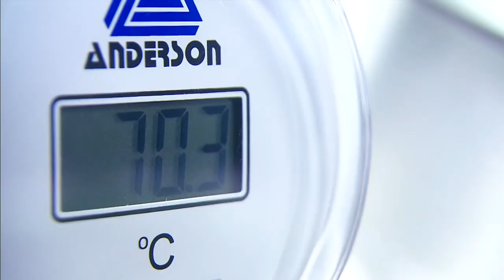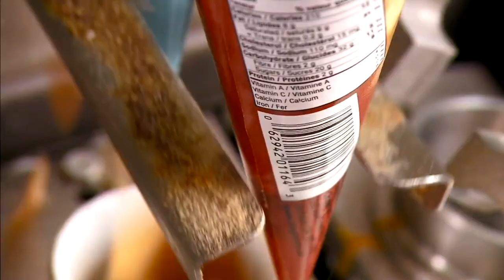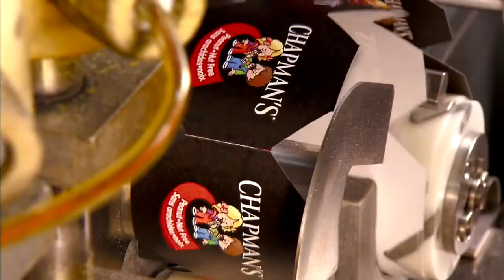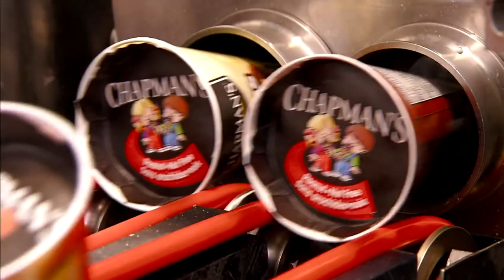冰淇淋三明治製作過程原來是這樣 | 【跟著DJ看世界 - 你知道嗎】」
關於這一集視頻：
【跟著DJ看世界 - 你知道嗎】[See The World with DJ - Did You Know]
-  冰淇淋大家都喜歡嗎？ 冰淇淋三明治呢？   这一期跟我一起来了解一下它的製作過程吧！ ENJOY！

如果你們喜歡這個視頻，那一定不要錯過上一個精彩視頻喔！

部分視頻來源：
想看更多精彩視頻與幕後花絮？
關於視頻作者DJ
大家好！ 我叫Darren Jiang蔣珅瑋，DJ。 我出生長與中國， 但在小時候移民紐約生活很多年。我很愛旅遊，也對世界的各種文化充滿了好奇，所以我開始拿起攝像機紀錄我經歷的一切，也很喜歡與大家分享。 我也是一名雙語MC主持人，經常參加一些真人秀和各大活動。我希望通過視頻的方式把這個世界的美好和正能量傳遞給更多的朋友！ 謝謝你的關注！
快來與我做朋友吧！
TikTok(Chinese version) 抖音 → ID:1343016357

感謝你們的觀看與分享！請記住【訂閱】喔！